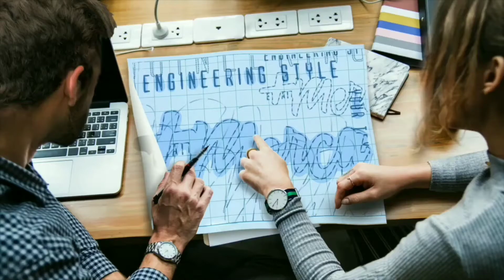Gerber - Hora de descubrir